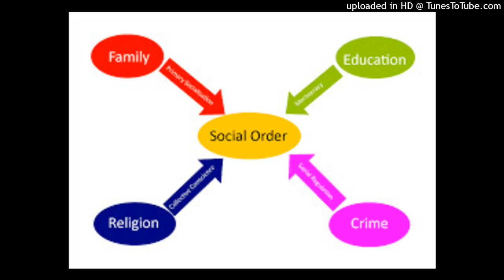Émile Durkheim and Structural-Functionalism As a functionalist, (1858–1917) perspectives Infoiqgyan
Functionalism is basic to Durkheim's sociology. Like other functionalists, he focused on the problem of order and the positive effects of social institutions, explaining their existence in terms of their functionally necessary contributions.

Émile Durkheim and Structural-Functionalism As a functionalist, Émile Durkheim’s (1858–1917) perspective on society stressed the necessary interconnectivity of all of its elements. To him, society was greater than the sum of its parts. He asserted that individual behavior was not the same as collective behavior and that studying collective behavior was quite different from studying an individual’s actions. Durkheim called the communal beliefs, morals, and attitudes of a society the collective conscience. In his quest to understand what causes individuals to act in similar and predictable ways, he wrote, “If I do not submit to the conventions of society, if in my dress I do not conform to the customs observed in my country and in my class, the ridicule I provoke, the social isolation in which I am kept, produce, although in an attenuated form, the same effects as punishment” (Durkheim 1895). This is what we know as peer pressure, and is an illustrative example of how somet